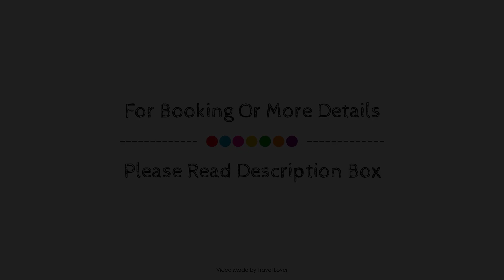Crewe Hall Hotel & Spa, United Kingdom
Searching For
1. Crewe Hall Hotel & Spa
2. Crewe Hall Hotel & Spa Virtual Tour
3. Crewe Hall Hotel & Spa Rooms
4. Crewe Hall Hotel & Spa Amenities
5. Crewe Hall Hotel & Spa Videos
6. Crewe Hall Hotel & Spa Offers
7. Crewe Hall Hotel & Spa Deals
Audio Credit:
Track Title: Reasons To Hope
Artist: Reed Mathis